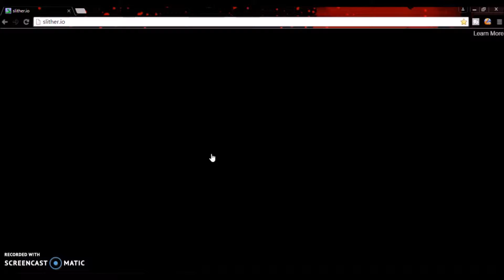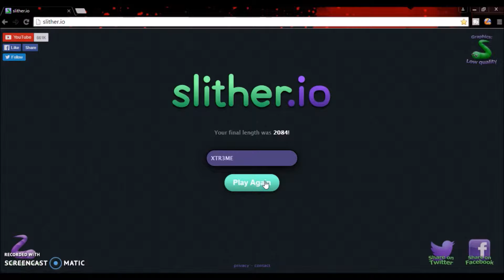Jacksepticeye Skin? | Slither.io Gameplay #2